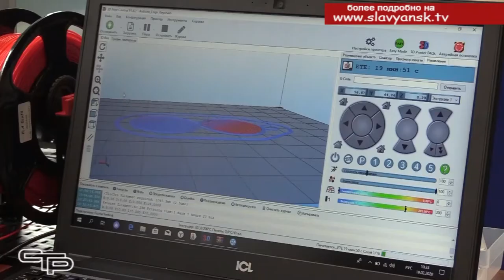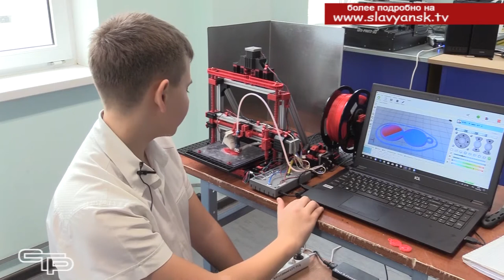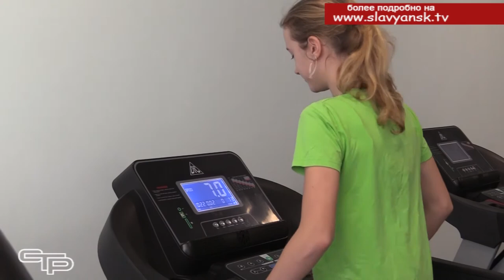Школа будущего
Благодаря национальному проекту «Образование» проводится модернизация системы образования. В школах внедряются новые методы обучения и воспитания, на уроках используются современные технологии. О том, как и чему сегодня учат в школах, смотрите в следующем материале выпуска